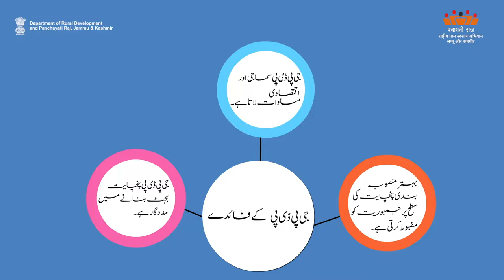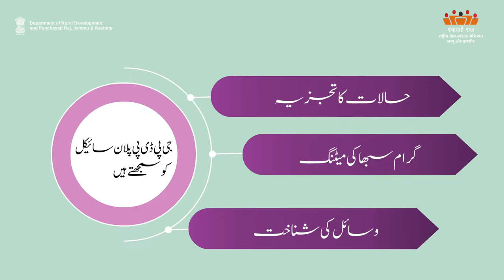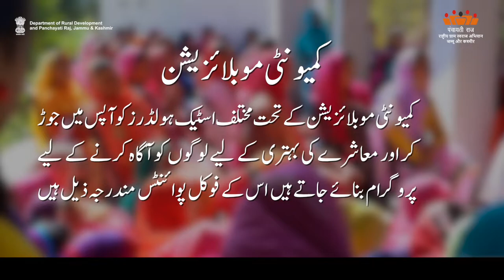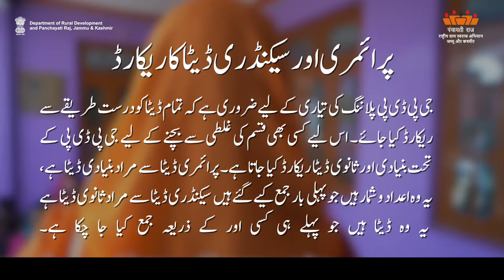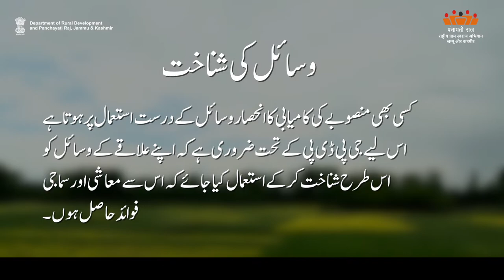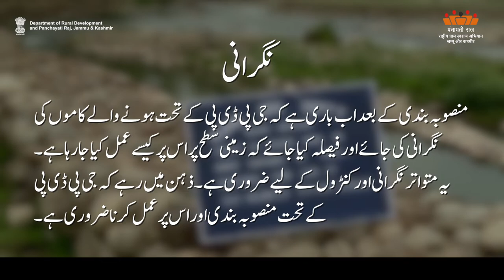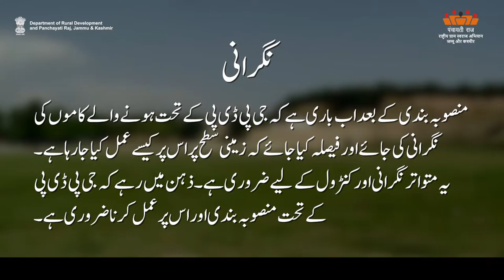AW-U Prep. of Gram Panch. Develop. Plan| Department of Rural Development and Panchayati Raj, J&K